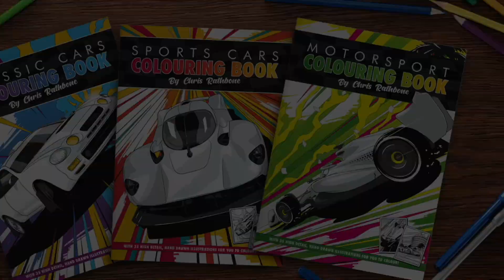Motorsport and Sports Car Colouring Books, by Chris Rathbone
I'm excited to be able to a project that I've been working on behind the scenes over the last few months - a series of Automotive Colouring Books, featuring a Motorsport Colouring Boom, a Sports Car Colouring Book, and a Classic Car Colouring Book!

They're available World Wide through Amazon, so grab yourself a copy!